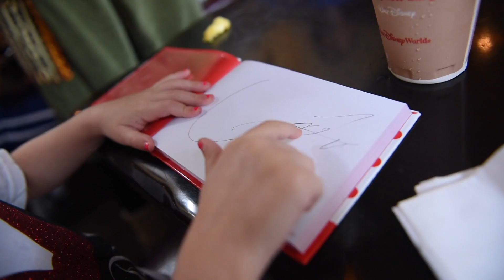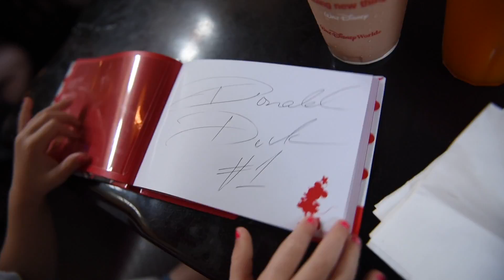TUSKER HOUSE at Animal Kingdom! Donald's Dining Safari | What to Expect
On Day 2 of our Disney World Vacation, we joined Donald Duck and his friends for breakfast at Tusker House! Donald's Dining Safari is a character Meet-n-Greet inside Animal Kingdom. The kids got to meet Donald Duck, Daisy Duck, Minnie Mouse, and Mickey Mouse!

The Cohen Show is a reality YouTube Show starring 6-year-old Cohen and his little sister, Olivia. We love doing challenge videos, toy videos, daily kid life, and other fun stuff for kids!